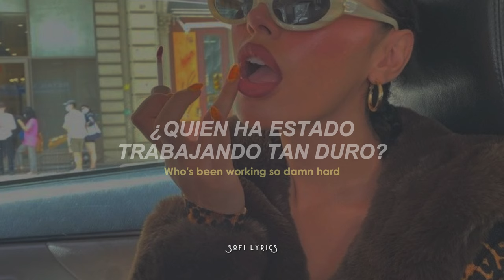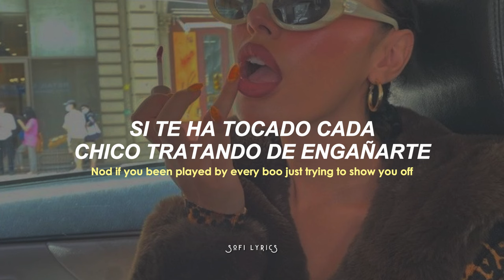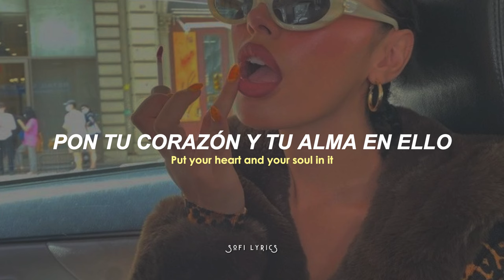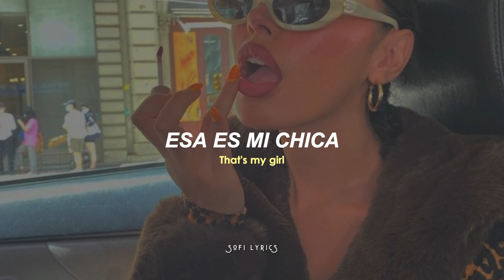Fifth Harmony - That's My Girl [español+lyrics]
♫ ♬ ♪ ♩ ♭ ♪    𝔩𝔢𝔱𝔯𝔞/𝔩𝔶𝔯𝔦𝔠𝔰     ♫ ♬ ♪ ♩ ♭ ♪

Who's been working so damn hard
Aching now from head to toe
Ain't nothing, ain't nothing
All my ladies 'round the world

Got some dirt on your shoulder
Then let me brush it off for ya

(Get up, what you waiting for?)
(My girl)

Nod if you been played by every boo just trying to show you off
Thought he was the best you ever had until he cut you off
Bet, you bet, you know your worth

(What you wait, what you wait, what you waiting for?)

Let me brush it off for ya

(What you wait, what you wait
(That's my girl, that's my girl, that's my girl)

Ain't nothing, ain't nothing, ain't nothing
Put your heart and your soul in it